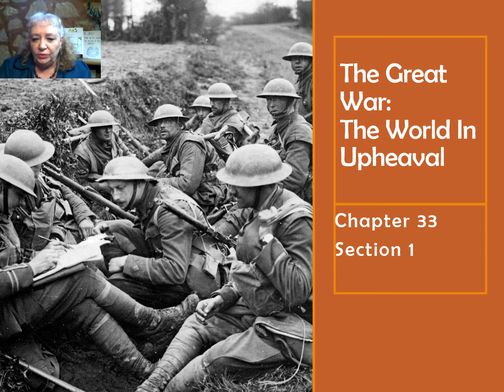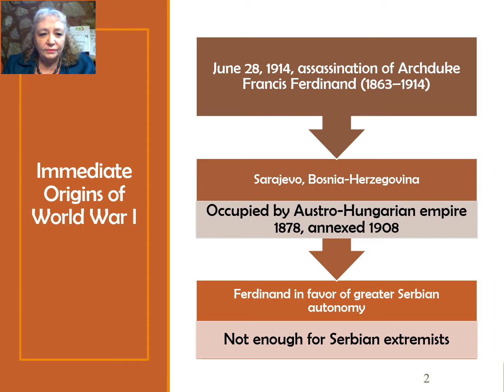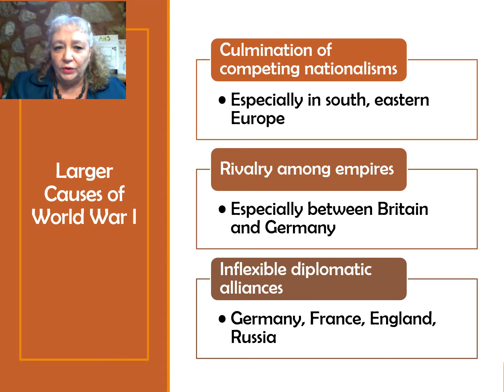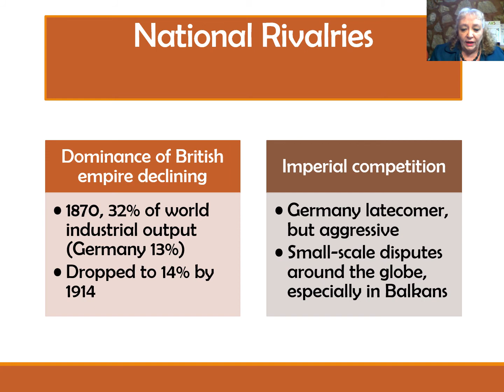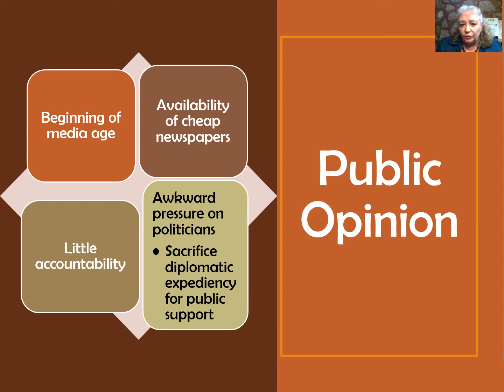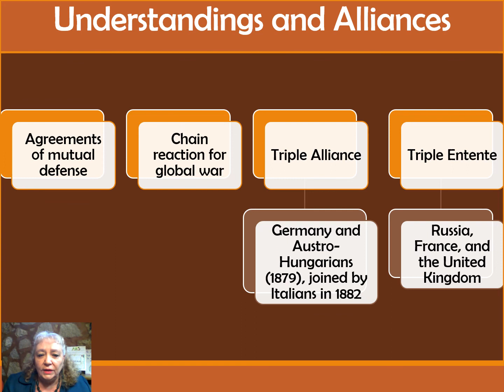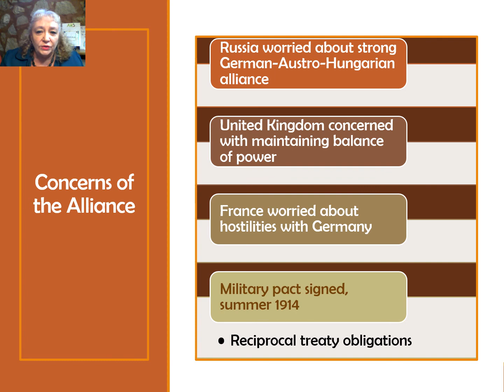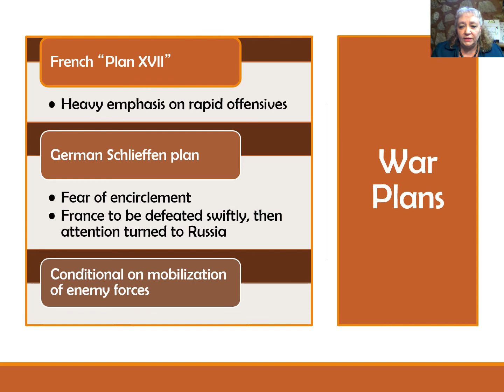CH33 Sect 1 The Great War The World In Upheaval